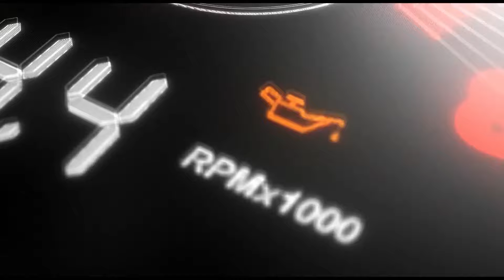متین آٹو نے ایسا کام کیا ہے اب گاڑی شوروم پر کھڑی کر دوں تو پہچان نا مشکل ہے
میری گاڑی کی پوری شوبرباد ہوگئی تھی، متین آٹو نے ایسا کام کیا ہے اب گاڑی شوروم پر کھڑی کر دوں تو پہچان نا مشکل ہے

Mateen Auto Workshop Best Denting Painting Work
Specialist Paintless Scratch Remover Work
Address: 11 Bahawalpur Rd, Mozang Chungi, Lahore, Punjab 54000